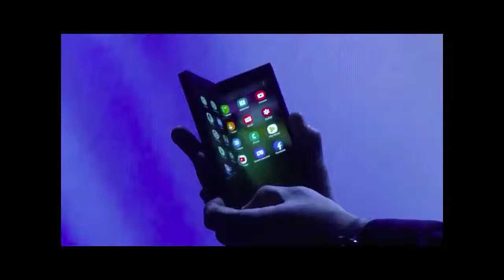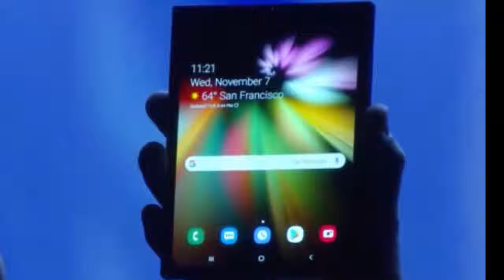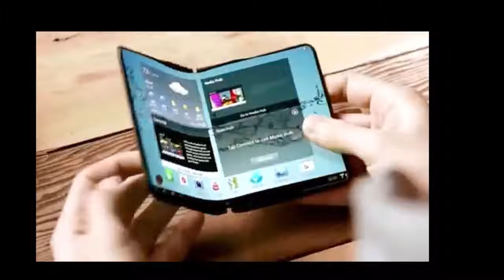Samsung Galaxy Fold 3 Lakh Pakistani Rupee Ka Phone in Urdu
Asalamualikum!!! Dosto aj ki video mein aap ko Samsung Galaxy Fold ke Bare mein bataoga ... to dosto video pasand ay to Channel ko S-U-B-S-C-R-I-B-E krna mat bhool na. ALLAH HAFIZ

___MORE VIDEO___

!Amazing Mobile Phones